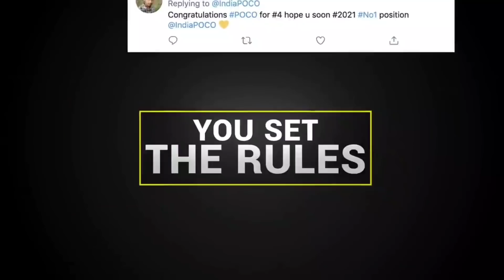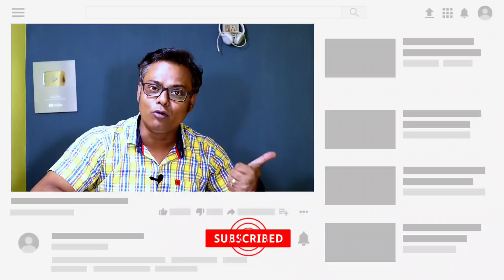বাংলাদেশে Poco F2 ! Poco F2 Full Specs Review Bangla ! Poco F2 Launch Date & Price !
Poco Now Officially Teased That Poco Will Be Going to Launch in India Poco F2 & Poco F2 Will Be Officially Launched in Bangladesh. Poco F2 Launch Date in India & Bangladesh. Poco F2 India Price. Poco F2 Bangladesh Price. Poco F2 Specs Details.
Poco F2 Processor, Battery & Camera.